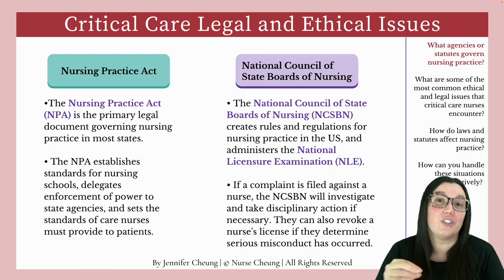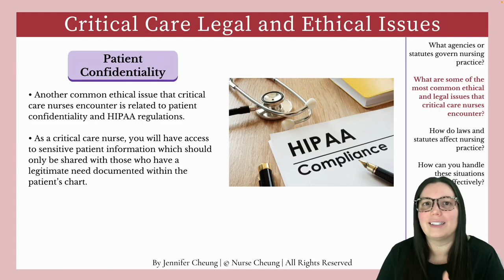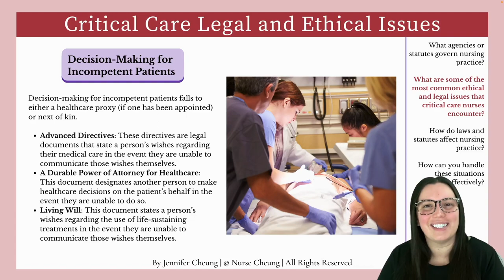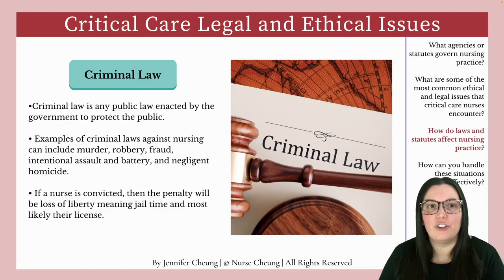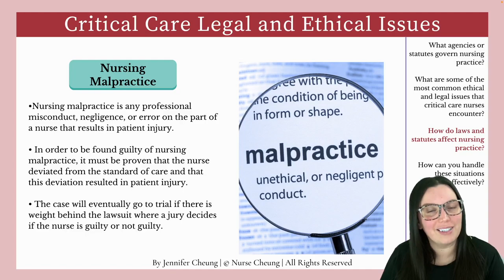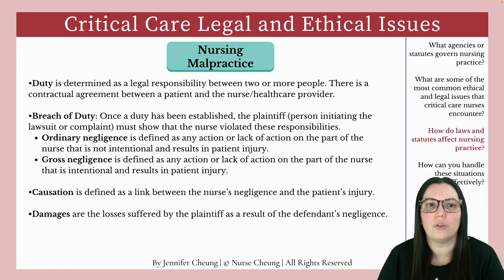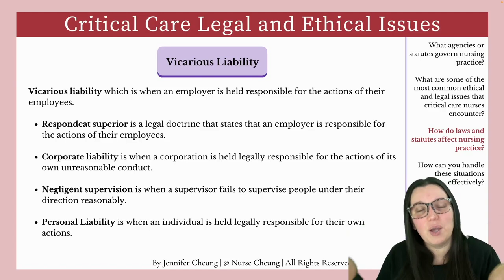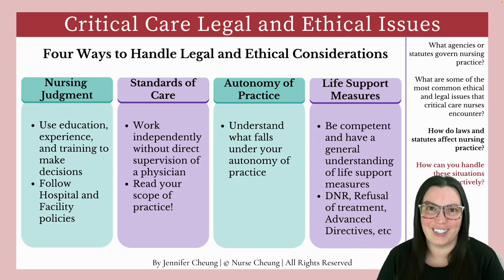Critical Care Nursing Legal & Ethical Issues (Legal Considerations You MUST Know)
Critical care nurses are constantly making life-or-death decisions. But what happens when things go wrong? In this video, we explore the nursing legal and ethical issues implications of critical care nursing.

We take a look at some of the potential risks nurses face, and discuss how to protect yourself in the event of a lawsuit. This is an essential video for any nurse working in a critical care setting!

00:00 Introduction
00:20 Nursing Practice, NCSBN
04:29 Common Ethical and Legal Issues
05:05 End-of-Life Decisions
06:39 Patient Confidentiality
08:10 Informed Consent
10:44 Implied Consent
12:08 Decision-Making for Incompetent Patients
15:02 Healthcare Proxy Decision Making
17:36 Laws and Statutes
18:20 Criminal Law
18:54 Civil Law
19:20 Nursing Malpractice
27:00 Vicarious Liability
33:05 How to Handle Legal and Ethical Issues
37:04 Outro